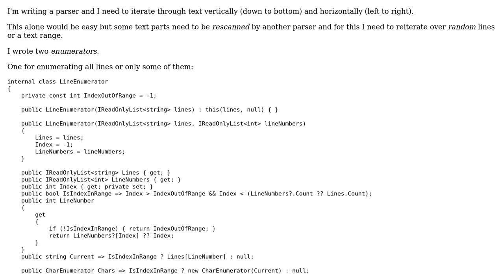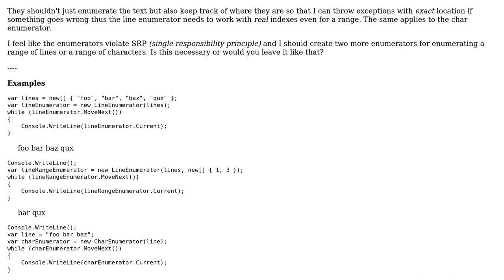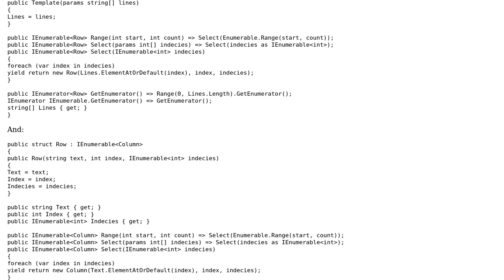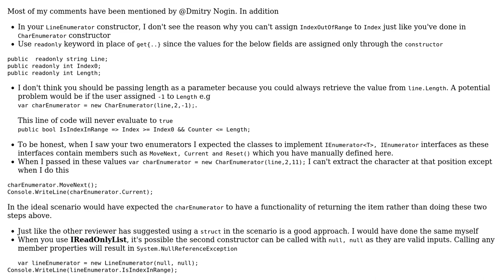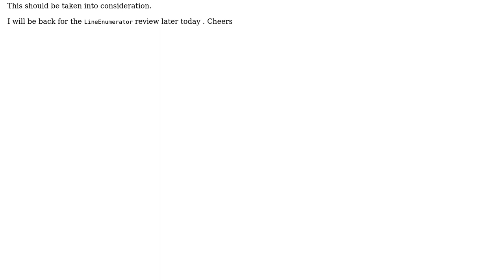Code Review: Enumerating text (ranges) vertically and horizontally (2 Solutions!!)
Code Review: Enumerating text (ranges) vertically and horizontally

With thanks & praise to God, and with thanks to the many people who have made this project possible! | Content (except music & images) licensed under CC BY-SA | Music | Images & others | With thanks to user Tolani user t3chb0t user Dmitry Nogin and the Stack Exchange Network Trademarks are property of their respective owners. You are responsible for your own actions.